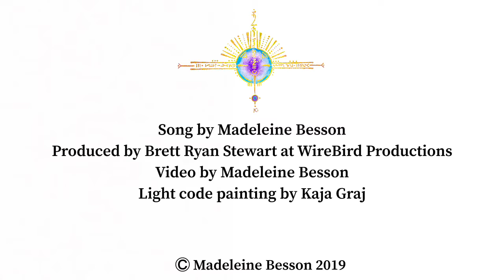“Pensées Douces” - Madeleine Besson (Official Music Video)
Official Music Video of “Pensées Douces” (song)

"Pensées Douces" is out of "In The River" EP Released on September 26 2019 Available now

Song written by Madeleine Besson

Produced by Brett Ryan Stewart with WireBird Productions

Videography by Madeleine Besson

Light Code Activation painting by Kaja Graj

Madeleine Besson: Vocals//Keys//Violin
Chris Tench: Guitar
Jan Petter Ringvold: Organ
Chris Donahue: Bass
Josh McEwen: Drums